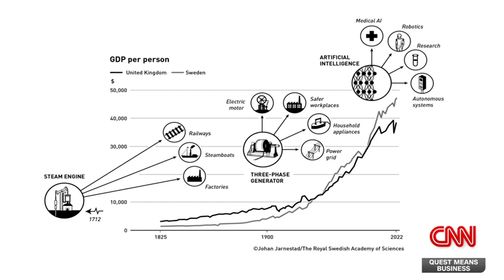Nobel Memorial Prize for Economics Laureate on How his "Creative Destruction" Research Applies to AI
"We need the AI revolution together with good competition policy to harness the growth potential of AI."
Nobel Memorial Prize for Economics Laureate Philippe Aghion on how his "creative destruction" research applies to artificial intelligence.